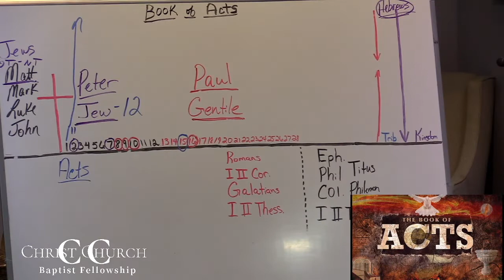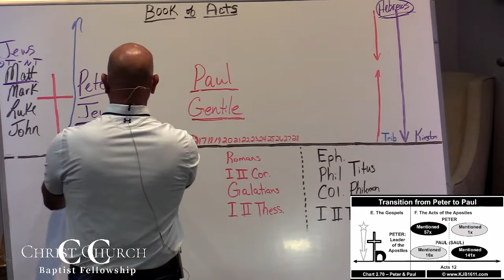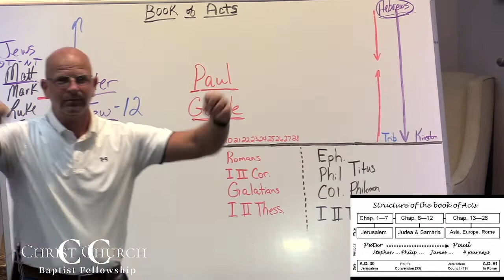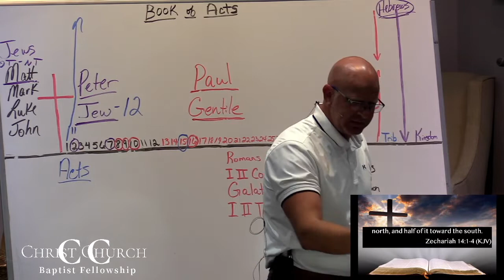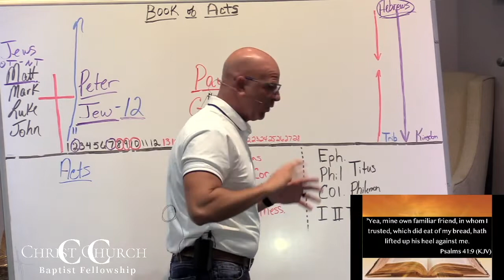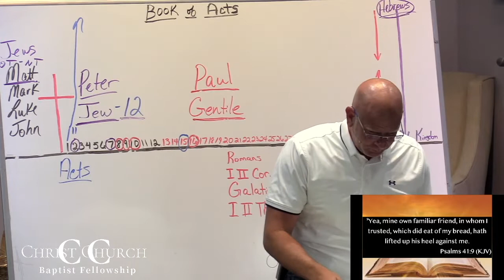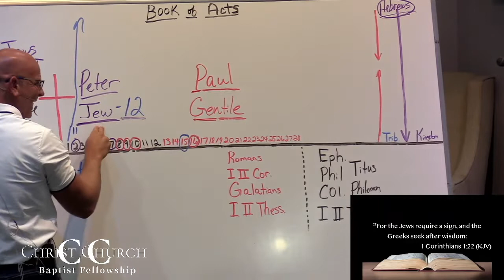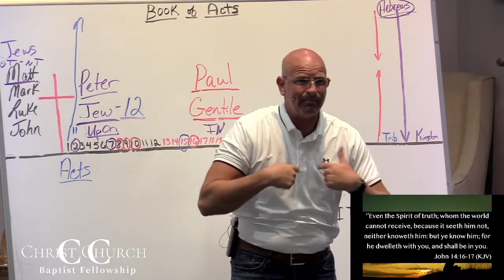The Book of Acts Lesson 3